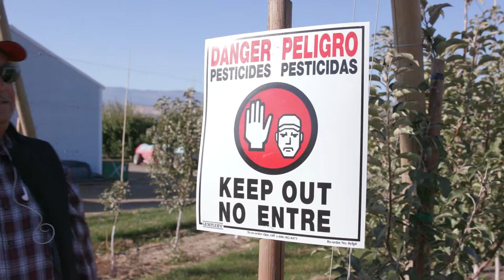Repasa el colocar letreros de advertencia para las áreas de aplicación de pesticidas